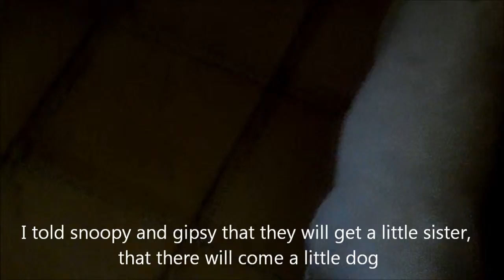01-06-2014 vlog day 75 throwing small piglets from the church tower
they throw small piglets from the church tower.This is something they do during the local fair in zwijnaarde. These are of course no real pigs but plastic ,money box, piglets. If you catch one you win a price.Some people would do dangerous things to catch such a piggy.

on this site you will be able to see al my vlogs soon.

I would like you to comment on this.  Please also share this on facebook, twitter etc thanks

graag had ik commentaar hier op gehad . ik zal heel blij zijn als je je abonneert en commentaar geeft op m'n vlogs want dit helpt me een heel eind vooruit . gelieve dit ook te delen op facebook , twitter enz bedankt